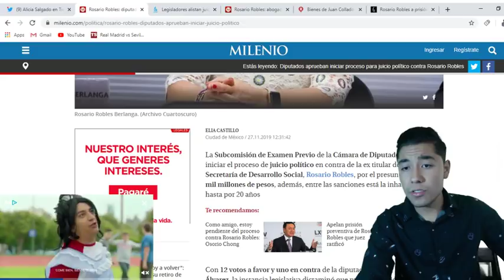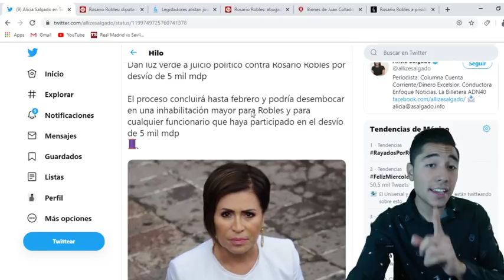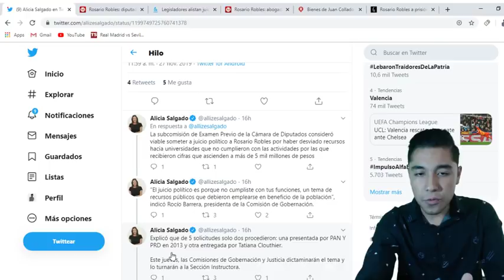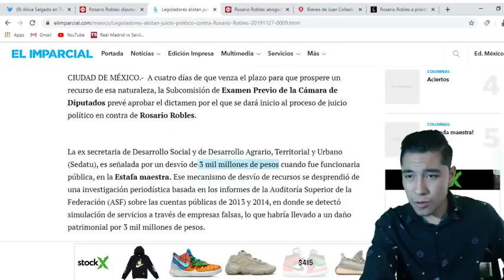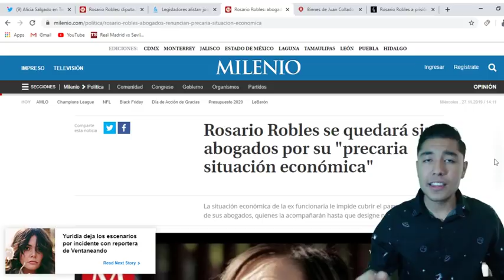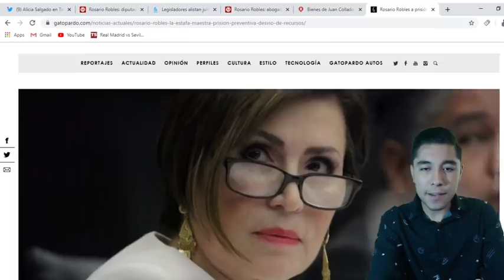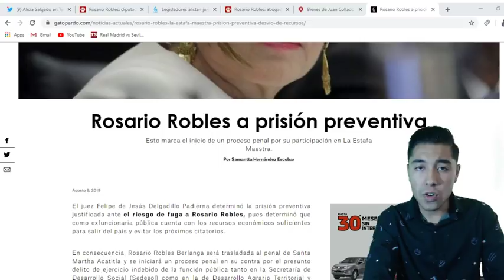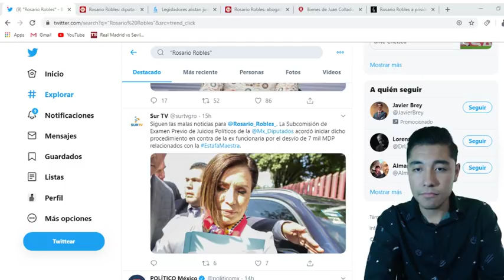LO ANTES NUNCA VISTO ROSARIO ROBLES SERA LA PRIMERA EXFUNCIONARIA QUE LLEVARA ACABO JU1C10 POLITICO